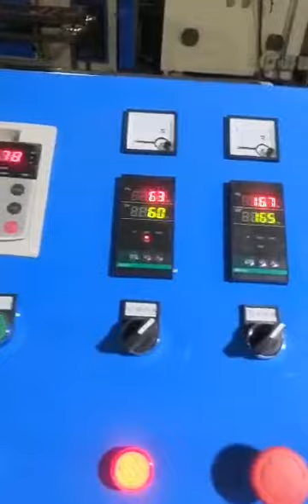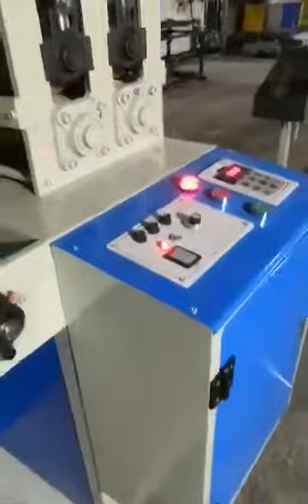Plastic Filament Extrusion Machine 10 - 15 Kg/H Intelligent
If you have large amount of plastic wire or plastic filament, we suggest you can buy our PFE-40 plastic filament extruding machine. The machine works very fast and stable, easy to operate and learn. If you donnot how to set up, you can see the manual instruction or video we send to you.